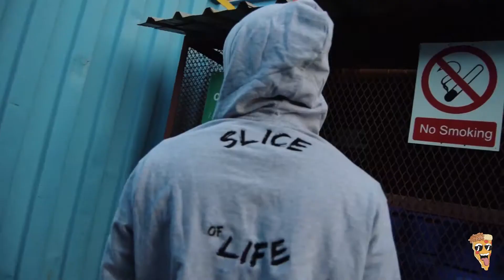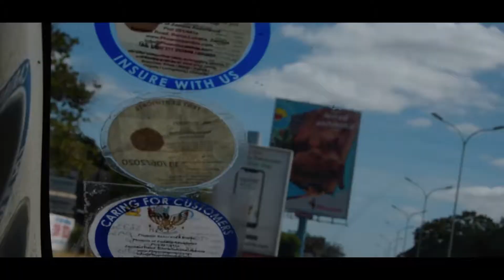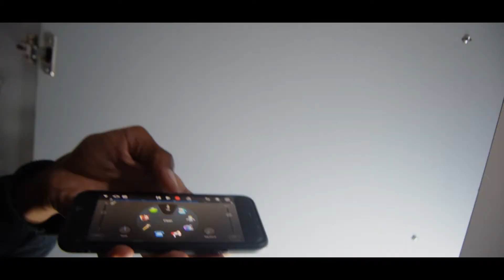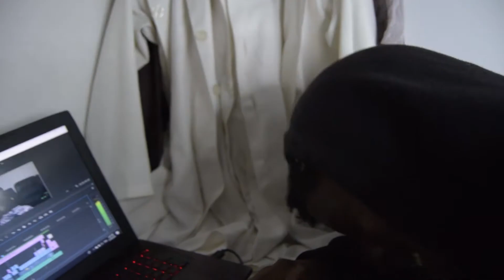OUR SECRET STUDIO